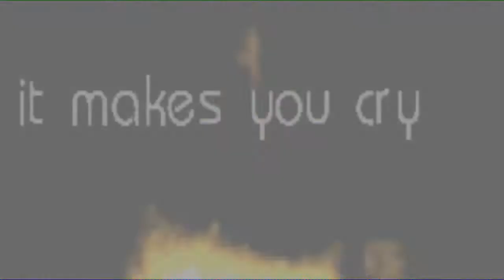Silicon Brain - Charma (PC 64k intro, 1997)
"Charma" by Silicon Brain
PC (DOS) 64kb intro, released August 1997
1st place at Rage 1997 in Hungary

Captured with DOSBox-X at 200k cycles, 60 fps. Box blur and high contrast filters applied. Cropped and resized to 16:9, 720p.